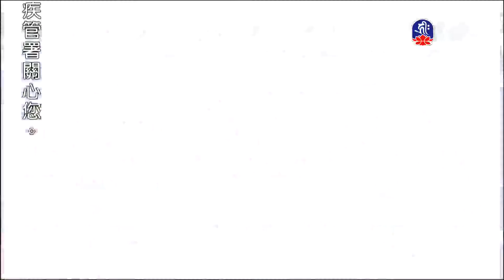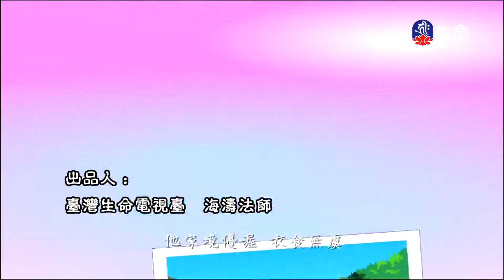狐怨四起、獵鳥取樂終被鳥啄-1_愛護生命卡通動畫系列_(lifetv_20200706_19：00)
愛護生命卡通動畫系列_狐怨四起、獵鳥取樂終被鳥啄。